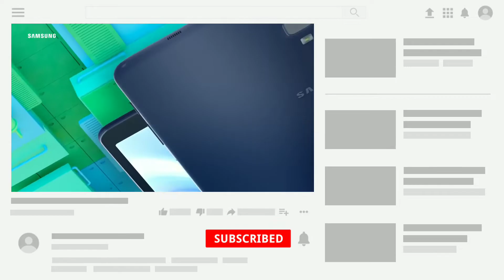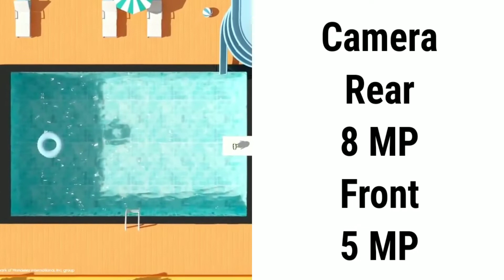Samsung Galaxy Tab A 7 inch with Snapdragon 6XX Processor ⚡⚡⚡ Best Tablet Under 15000 ⚡⚡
Samsung Galaxy Tab A 2020
Samsung Galaxy Tab A 7 inch

tablets under 15000 in india,
tablets under 10000 with 4g,
tablets under 20000 samsung,
best pubg tablets under 10000
best lenovo tablets under 10000
gaming tablet under 15000
best tablet under 10000 rupees
top 5 tablets under 10000 rupees in 2020